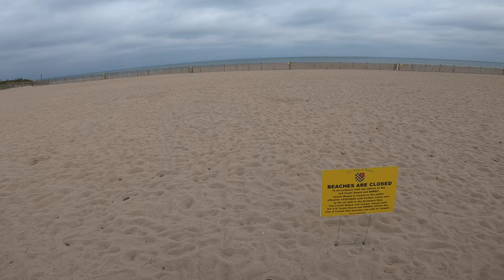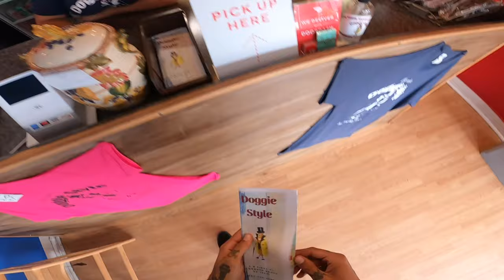SUPER73 RX 60 MILE THROTTLE ONLY CHALLENGE!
In this video we see if I can do 60 miles throttle only on the Super73 emotorbike. Do you guys think I can make it?
We stop along the way and checkout the Indian River Inlet- looks like the oil made it there too!
+Q&A- where I answer some of your questions and comments. 🤘🏽

Ps: I had to do a little ghost pedaling on the bike trails because of cops and Karen’s 😂 there was 0 resistance on the pedals...also the pedal assist was off⚡️🤘🏾🤘🏾

🏍 HUCK CYCLES- $200 off $3000 or more:
Use Code SHREDDIEMCSKATE

R SERIES BRAKE PADS BRAKE PADS
BIKE MIRROR
ROBO CUP
BIKE BELL
BIKE LOCKS
MIC SETUP
360 CAMERA
GOPRO HERO 8
MILWAUKEE HEATED JACKET
BIKE FLASHLIGHT
MILWAUKEE HEATED GLOVES
RAY BAN SUNGLASSES

Clobbersaurus 🎸
Self Checkout - Black Skies 🎤
👆🏽On all music streaming services- feel free to use my music! 🎶

Hey I’m Shreddie!
Thanks for checking out my channel!  This past year I’ve really gotten into riding electric vehicles! ⚡️ Starting with the One Wheel XR & PINT, now I’ve just received the new Super73 RX eBike. Since we recently moved to the beach, with all of the awesome bike trails and scenery, I’ve been making videos for fun. I hope you guys enjoy a glimpse into my daily activities & life at the beach. 🤘🏽